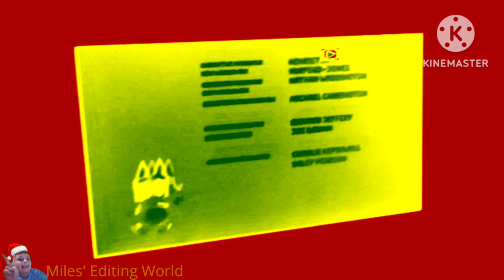Ludo Studios/ABC/BBC Logos Effects (Preview 2 Angel In The Night Effects)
Original Video By Myself
Channel Link: @Miles' Editing World

And my Roblox Profile at Miles10227.

List Of Effects:
i have no time to do this